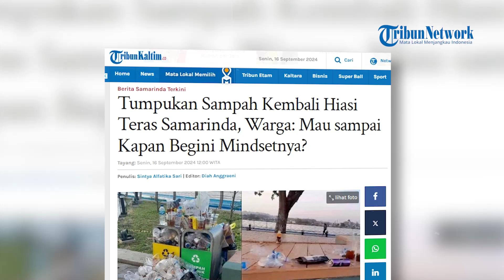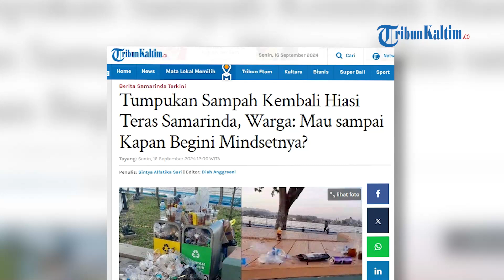Tumpukan Sampah Kembali Hiasi Teras Samarinda, Warga: Mau sampai Kapan Begini Mindsetnya?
Gerakan pungut sampah baru sehari digalakkan, namun sampah berserakan di Teras Samarinda.
Imbauan Wali Kota Andi Harun kepada masyarakat untuk menjaga kebersihan ikon baru Samarinda ini tampak tak diindahkan.
Tumpukan sampah di Teras Samarinda ini pun dikeluhkan warga.
Salah satunya Ani, warga yang hendak berolahraga di kawasan Teras Samarinda pada Senin (16/9/2024) pagi.
Ani mengakui sempat bertanya kepada petugas dan mendapatkan informasi bahwa ada beberapa fasilitas yang diduga sengaja dirusak oleh oknum tak bertanggung jawab.
"Joroknya, mau sampai kapan begini mindset-nya? Bikin malu saja," ujarnya.
Sementara itu, pengamat ekonomi Unmul Purwadi Purwoharsojo mengaku sempat terkejut dengan kondisi tersebut.
Pasalnya, dirinya juga berada di Teras Samarinda sejak pukul 07.00 Wita.
"Harus ada sanksi tegas dari pemerintah pada pengunjung supaya masyarakat ini benar-benar patuh pada aturan kebersihan. Karena sampai hari ini, kesadaran kebersihan warga kita ini masih sangat miris,” tegas Purwadi.
Purwadi juga menyoroti rendahnya kesadaran masyarakat akan pentingnya menjaga kebersihan lingkungan.
Menurutnya, perlu adanya peningkatan pengawasan, baik melalui penambahan CCTV maupun SDM yang bertugas menjaga kebersihan.
Apalagi, Teras Samarinda diharapkan menjadi titik pertumbuhan ekonomi baru untuk menjadi ajang ekonomi wisata dan ekonomi kreatif di Kota Tepian.
 Jika kebersihan tidak terjaga, menurut Purwadi, cita-cita tersebut bisa gagal total.
Ia pun menyayangkan sikap masyarakat Samarinda yang tak bisa merawat fasilitas umum yang telah dibangun dengan dana yang tak sedikit.
"Padahal, baru dibangun dengan uang APBD Samarinda loh, milyaran itu. Pak Wali Kota sudah kerja keras siapkan Teras Samarinda, tapi justru orang-orang Samarinda yang tidak bisa merawat dengan baik, malu sama orang luar daerah kalau lihat begitu," pungkasnya.(*)

Editor: vp02_Faizal Amir